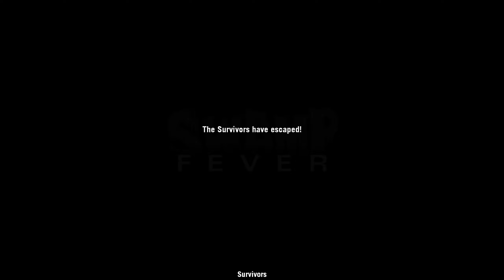Left 4 Dead 2 Call of Duty Black Ops Akimbo M1911 (Akimbo) Gameplay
𝗧𝗵𝗶𝘀 𝗮𝗱𝗱𝗼𝗻 𝗿𝗲𝗽𝗹𝗮𝗰𝗲𝘀 𝗔𝗸𝗶𝗺𝗯𝗼 (𝗣𝟮𝟮𝟬 𝗮𝗻𝗱 𝗚𝗹𝗼𝗰𝗸)
𝗦𝘂𝗿𝘃𝗶𝘃𝗼𝗿 𝗶 𝘂𝘀𝗲𝗱 𝗶𝘀 𝗡𝗶𝗸𝗼𝗹𝗮𝗶 𝗕𝗲𝗹𝗶𝗻𝘀𝗸𝗶 𝗳𝗼𝗿 𝗡𝗶𝗰𝗸

Black Ops II - Nickel Plated M1911 - Scout_115
Nazi Zombie Survivors (Nikolai) - Splinks
Black Ops 2 MP5[UZI] (For Showcase Assist) - Rex The Impaler
SCHISM H.U.D. - Red Schism
Dual M1911s HUD Icon (Pistol) - \\F.A.B// NB
MW2019: Placement Explosives - mav
MW2019: Uzi (For Showcase Assist) - mav and ThomasCat